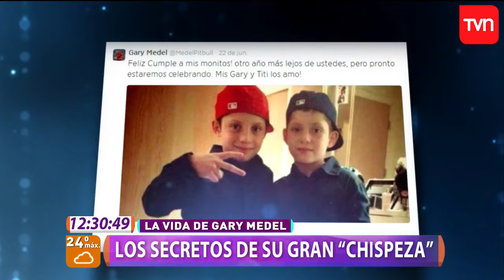Los secretos de la vida de Gary Medel | Muy buenos días | Buenos días a todos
Sin duda el ídolo de "La Roja" es un apasionado con lo que realiza, su garra  y su "chispeza" viene desde niño. A temprana edad comenzó sus primeros pasos en el fútbol en Palmilla, Sexta Región, donde gracias al apoyo de profesionales logró concretar el sueño de convertirse en el gran crack nacional.

¿Chileno en el extranjero?